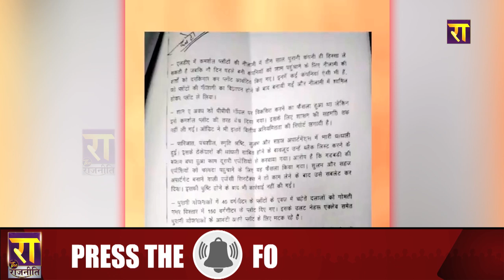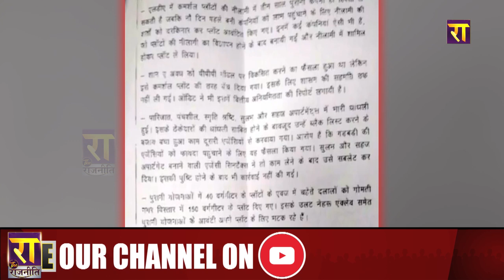लखनऊ विकास प्राधिकरण में भ्रष्टाचार को लेकर Keshav Prasad Maurya की शिकायत पर CM Yogi ने की कार्रवाई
लखनऊ विकास प्राधिकरण में भ्रष्टाचार को लेकर KeshavPrasadMaurya की शिकायत पर CM YogiAdityanath ने की कार्रवाई